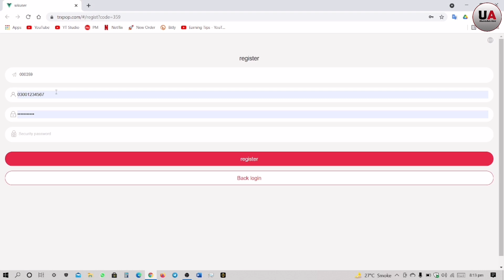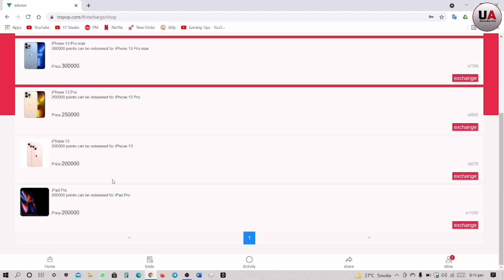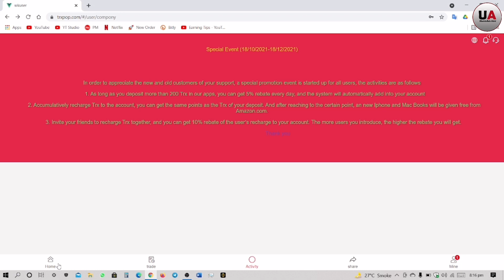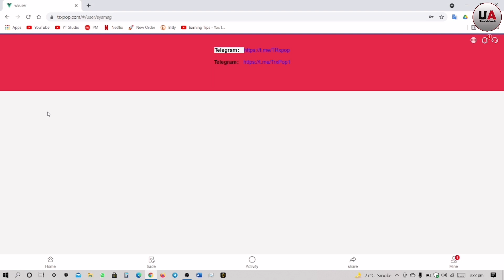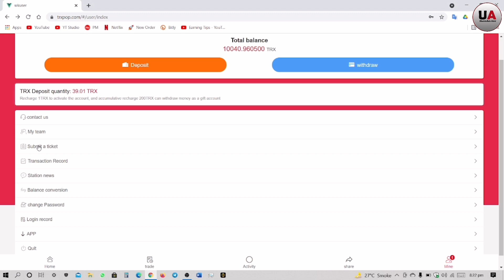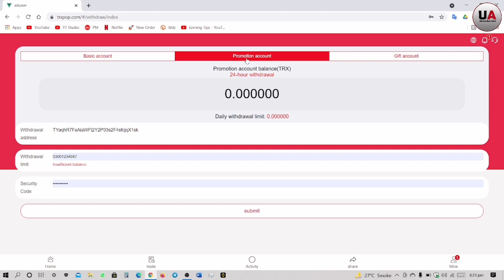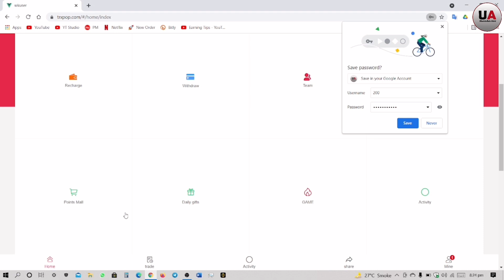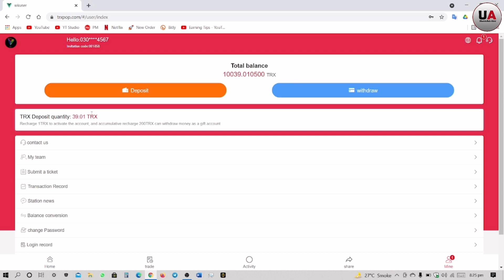trxpop Mining Online Earning Website Review & Payment Proof | How to Earn money online?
trxpop Mining Online Earning Website Review & Payment Proof | How to Earn money online? | Ubaidullah Abid